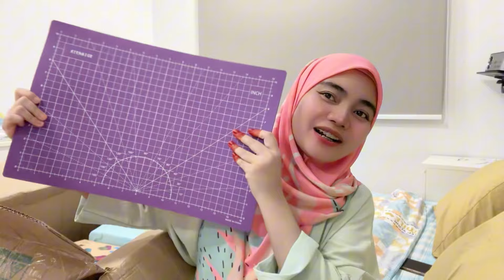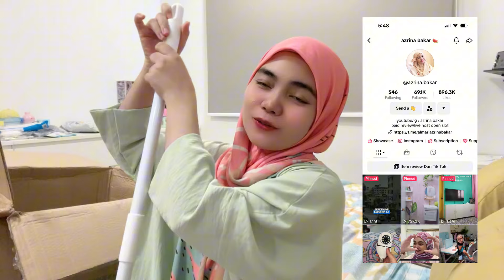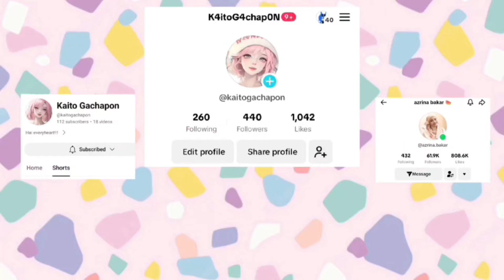Stationary haul lagi!!!!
Pencil color